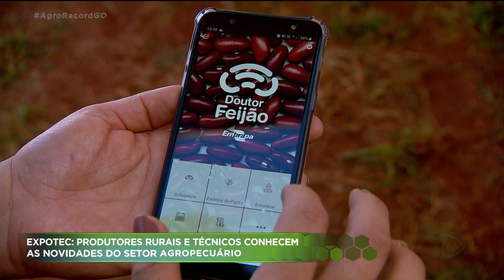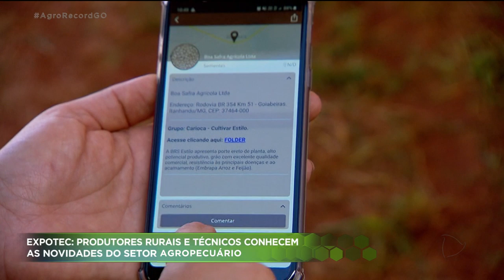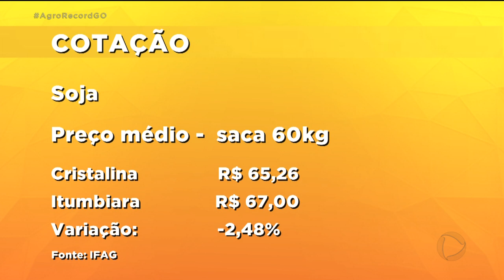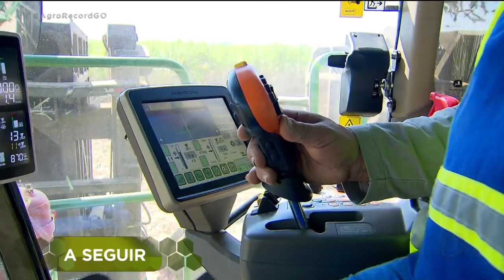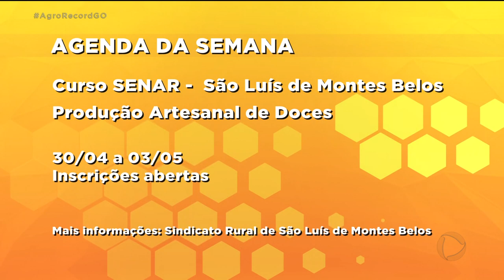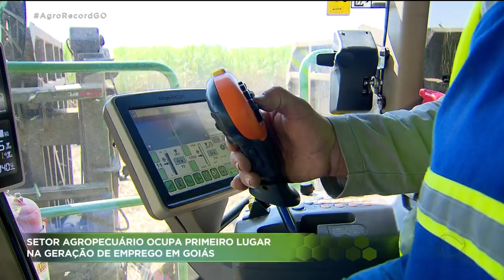AGRO RECORD - 28-04-2019 - PROGRAMA COMPLETO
O AGRO RECORD desta semana mostra que as chuvas deste ano ajudaram no aumento da produtividade da safra de cana. Com isso, a colheita em goiás deve bater recorde. Agora o desafio dos produtores é conseguir fazer a moagem de toda a cana colhida.  A Revana Oliveira vai mostrar as novidades da agricultura e pecuária na 5ª EXPOTEC. Um dos destaques é uma variedade de feijão que tem um alto rendimento. E está na época de mexerica ponkan. A Juliana Pertille foi à uma fazenda na região de Hidrolândia para mostrar a colheita da mexerica. Na fazenda também tem variedades de laranja e limão.